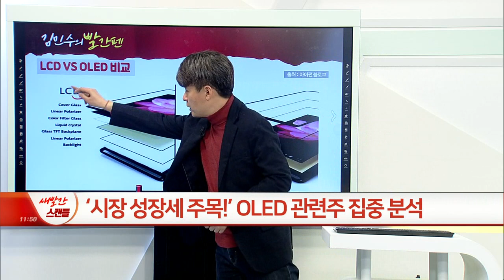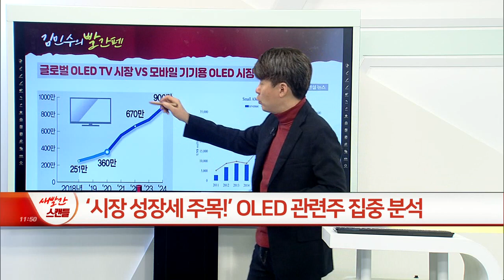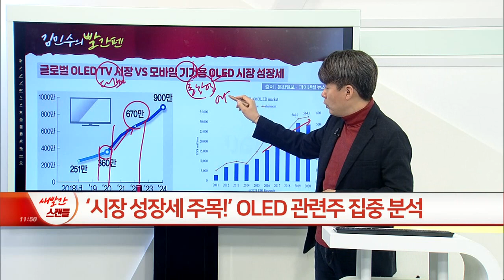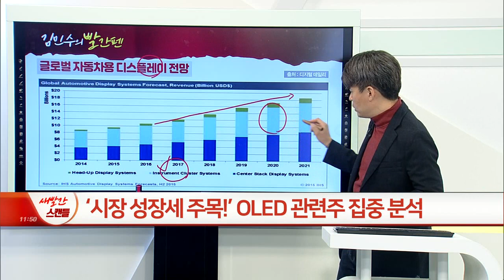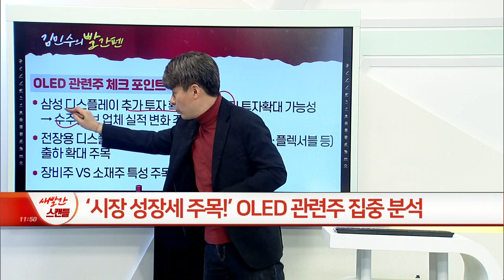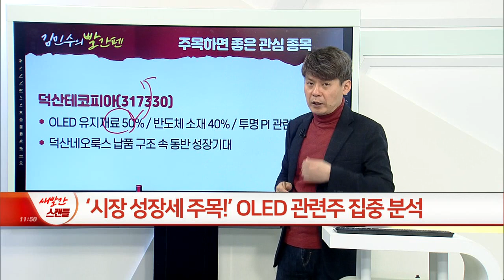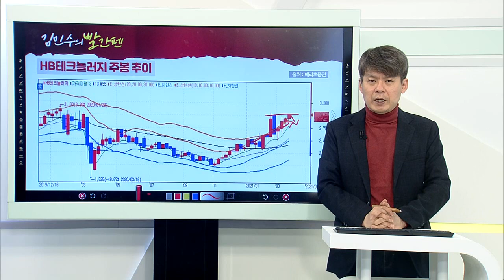무서운 시장 성장세... OLED 관련주 집중 분석_김민수의 빨간펜 (20210323)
OLED 관련주 체크 포인트
- 삼성 디스플레이 추가 투자 확대 VS 중화권 투자확대 가능성 → 수주 확보 업체 실적 변화 주목
- 전장용 디스플레이·중소형(5G스마트폰·웨어러블·플렉서블 등) 출하 확대 주목
- 장비주 VS 소재주 특성 주목

- OLED 유지재료 50% / 반도체 소재 40% / 투명 PI 관련 신사업
- 덕산네오룩스 납품 구조 속 동반 성장기대

HB테크놀러지(078150)
- LCD소재(BLU) 58% / 디스플레이 장비 29%
- AMOLED 검사장비 비중 증가 기대 + 삼성디스플레이·중국 BOE·CSOT 등 납품 증가 전망